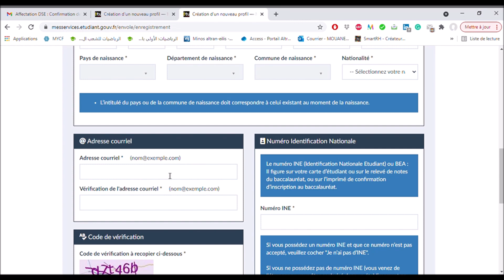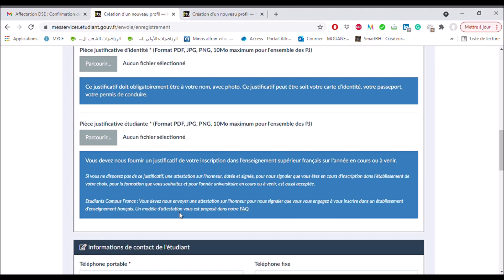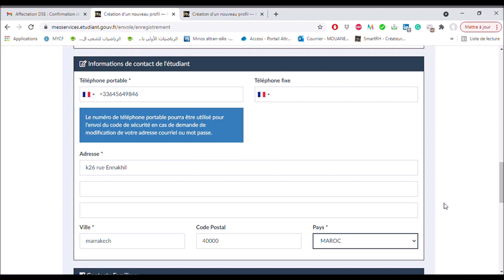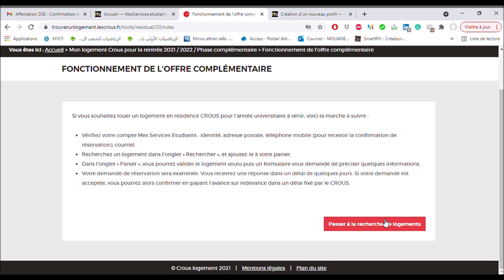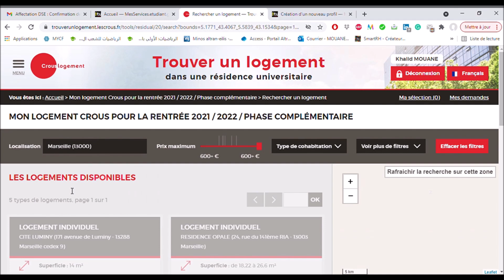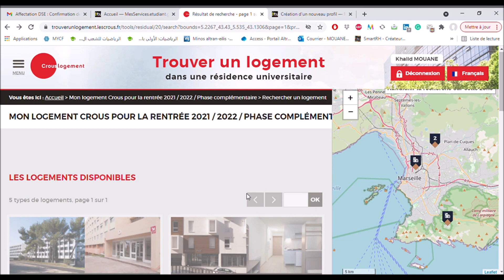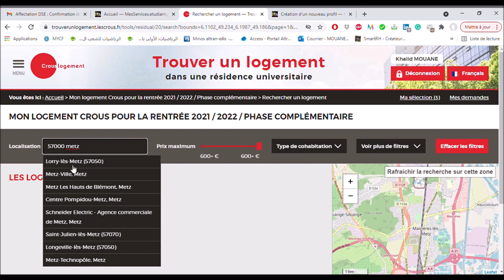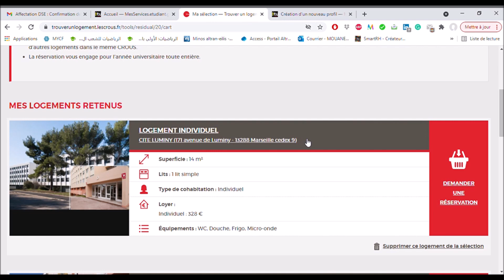Demande de logement Crous, formulation des vœux, Confirmation et payement de réservation -VisaOk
Campus France
Consult Man